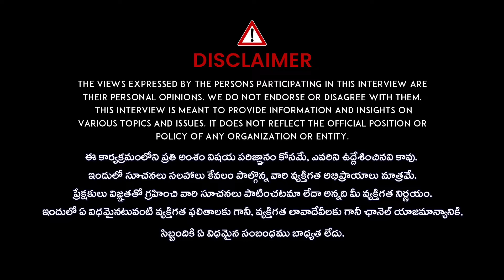Vinayaka Chavithi Pooja Vidhanam & Significance 2024 || Vinayaka Chavithi Latest Videos || iDream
Vinayaka Chavithi Pooja Vidhanam & Significance 2024 || Vinayaka Chavithi Latest Videos || iDream Bhakthi

iDream Bhakti Channel is a popular YouTube channel for devotional Programs in India. The channel Being spiritual is getting connected to the inner soul, universe, communicating, and listening to it. iDream Bhakthi Channel also has daily updates, and new additions dedicated to Gods, Goddesses, and Deities. Informative and soothing catalog of divine dharmik energy.